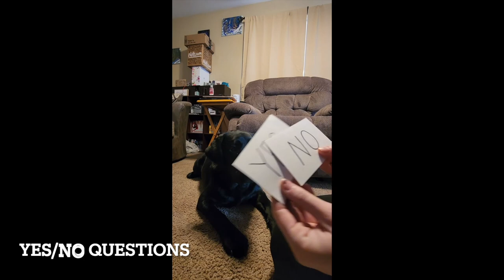Luka: 167 Tricks 1 of 4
Speak
Sit
Down
Stand
Pushup
Focus
Send to (raised object)
Front
Drop
Back up chute
Paw
Spin
Touch
Middle
Paws up on stationary object
Come (3-5’)
Find 3 hidden treats
Hand signal novice (Circle, Sit, Stay, Come)
Kennel/Place
Kiss
Leave it/wait
Target disc
Target stick
Touch hand
Tunnel
Weenie bobbing
Paws in box
2 on 2 off
Ride in a wagon
Hide and seek
2 on 2 off pull back
Assisted upright walking
Barrel racing
Close door
Discern object name
Emergency stop
Figure 8 through legs
Hand signals intermediate (Sit, Stay, Come, Place, Paws on arm, Paws on leg, Middle)
Hold object in mouth
Honk a bike horn
Leg weave while walking
Place/Circle
Open door
Peekaboo while walking
Paw print painting
Pick a card
Tug/pull
Recall
Rollover
Rollover with blanket
Shake head YES
Stay (out of sight 20 sec)
Stay (in sight 30 sec)
Vehicle control
Wears clothing
Front swing to left heel
Heel with auto sit
Count the answer
Head down/chin rest
Pickpocket
Hide head under pillow
Play dead
Wave
Ring bell/turn on tap light
Index cards
Kennel up (expert)
Laundry day
Service task - behavior interruption
Scent work outdoor
Push cart
Cover eyes
Pack yourself
Fishing
Send to mark 20’
Distance behaviors (Sit, Down, Head down, Come, Tug, Get leash, Wait/release)
Place an object
Paint brush painting with cup
Take off socks
Hold and release food item
Pull along
Leg hoop
Retrieve from water
Train walk
Over arm jumps/ airplane arms
4 paws on small object
Arm circle/hoop
Wall stand
Circle from middle to middle, both sides
Under water retrieve
Unzip jacket
Take off jacket
Blanket me
Unroll mat
Find hidden object on person
Do as I do/ copy me
Fetch shoes from normal location
Carry object at heel
Wait and fetch
Wobble board
Balance beam
 Caveletti
 Platform jump
Deliver an object to a person
 Push swing
 Baton jump
 Biscuit under sofa
 Catch
 Chute tunnel
 Dig
 Fetch (near)
 Fetch to hand
 Footsies
 Get your leash
 Hoop jump
 Loose leash walking
 Memory game (novice)
 Nose work box search
 Pull on rope
 Rainbow ladder (front paws only)
 Rainbow ladder (trot through)
 Tell a secret
 Ring toss
 Side step drill
 Drink from fridge (unpolished)
 Spin tight circle on small pedestal
 Take
 Target mark/Foot target
 Weight pull
 Which hand holds the treat?
 Yes or No/touch the answer
Directed touch
 Work away
 Untie shoe
 Under handler/Tuck
 Tyre jump
 Stranger danger
 Scatter sticks
 Say hi/controlled greeting
 Retrieve treat bag
 Recall with finish
 Push
 Paw on object
 Nose in
 DPT/lap
 Walk forward
 Blind cue
 Back up over object
 Get in box
 Sit in box
 Jump up
 Wrap a present
 Pull hoop while walking
 Laundry to bin
 Jump over
 2 paws on 2 different objects
 Heel slow
 Heel fast
 Circle handler while walking
 Ride in elevator calmly
 Deliver a note to a person
 Pivot with handler
 High 5
 Resist temptation
 Weave
 Nose touch ornament
 Ignore strangers in home
 Find Kaeli